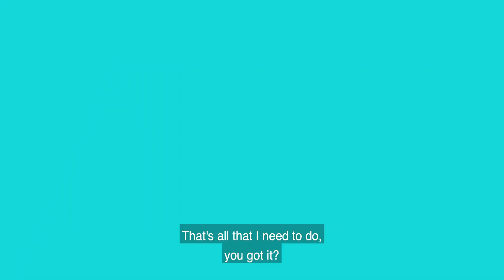Deadly Anger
Don’t get addicted to the anger.